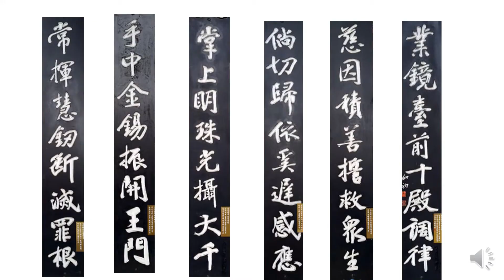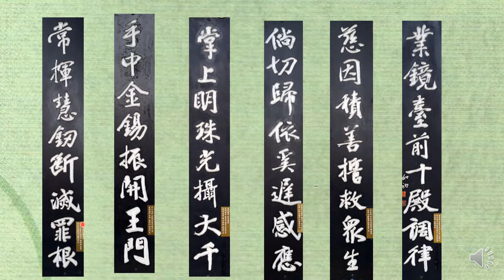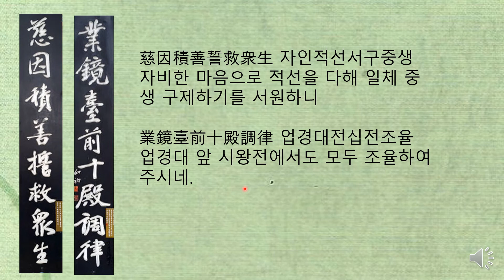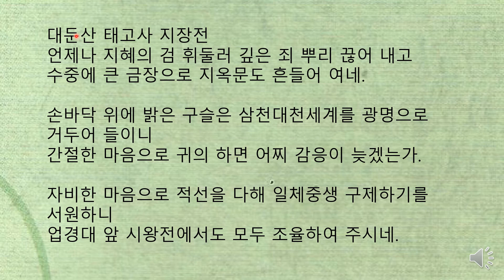대둔산 태고사 지장전 주련글씨. 청남 권영한의 이야기.